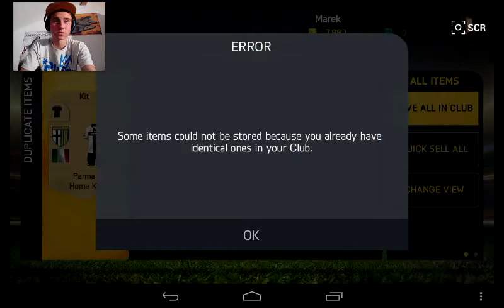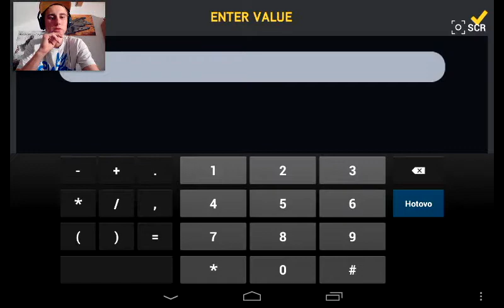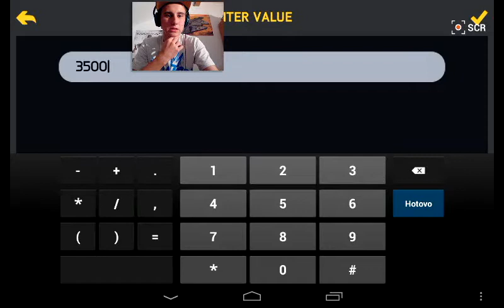FIFA 15 Android/opening #2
Thys is packs opening check my YouTube chanell and facebook Thank you for support and manegmand :-D